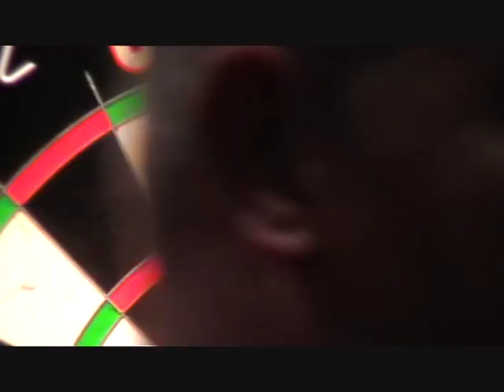Horden Coms Classic 2010 Final Tony Eccles vs Paul Jennings 1st Set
Darts, Horden, Horden Comrades, Tony Eccles, Paul Jennings,